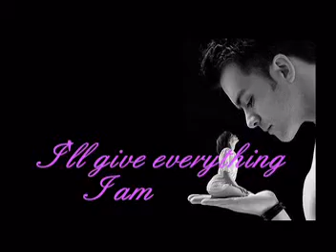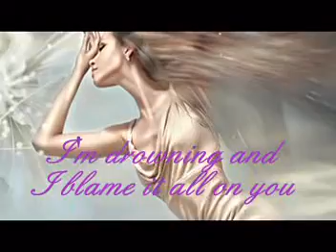The color of the night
You and I moving in the dark
Bodies close but souls apart
Shadowed smiles and secrets unrevealed
I need to know the way you feel

[Chorus:]
I'll give you everything I am
And everything I want to be
I'll put it in your hands
If you could open up to me oh
Can't we ever get beyond this wall

'Cause all I want is just once
To see you in the light
But you hide behind

I can't go on running from the past
Lave has torn away this mask
And now like clouds like rain I'm drowning and
I blame it all on you
I'm lost - God save me...

[Chorus:]
Forever and again
I'm waiting for you, I'm standing in the light